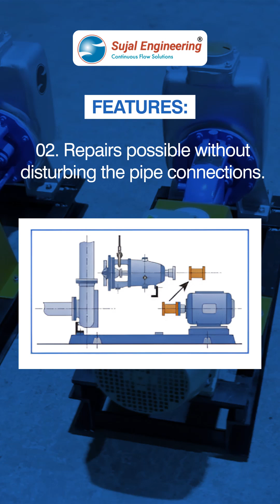Self-Priming Mud Pump Manufacturer in India | Mud Pump Supplier | Sujal Engineering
Get a closer look at our SMP Series Self Priming Mud Pump tackle dirty water, sewage & sludge effortlessly. Designed to solve your toughest pumping challenges, this non-clogging powerhouse handles up to 640 m³/hr of flow and needs minimum maintenance.

Perfect for sewage, ETPs, construction & more.

- Quick self-priming
- Non-clog impeller
- Handles solids up to 50mm
- Runs up to 3500 RPM
- Repair without removing piping

In insta: Watch the video to get more information.

Sujal Engineering is one of the leading industrial pump manufacturers in India. With a high expertise and excellent quality products, our company has delivered highly satisfying products to our customers globally. Within a decade of establishment, Sujal Engineering has built a strong clientele across eight countries and in more than ten industries. The reason behind this exceptional growth is that we have unparalleled quality in all variety of pumps like centrifugal pumps, vertical pumps, water cooled pump, slurry pumps, etc. Our company believes in serving products that have progressive technology as well as enhanced efficiency and quality.